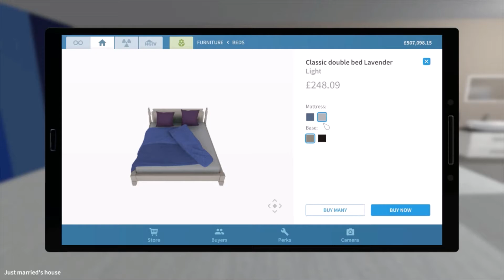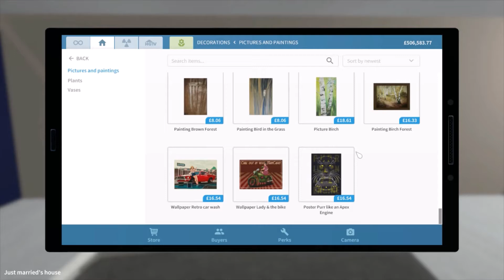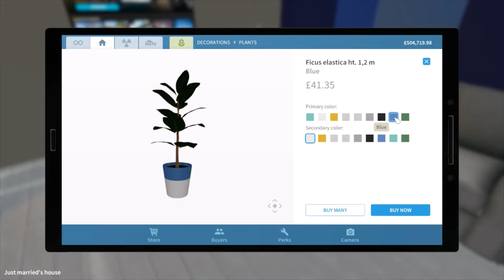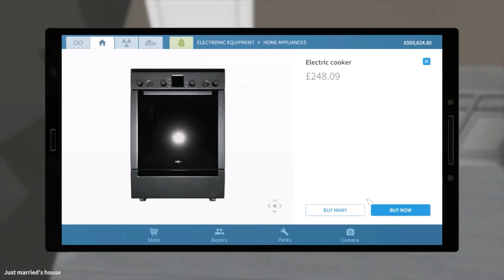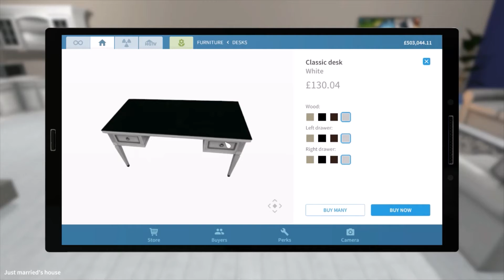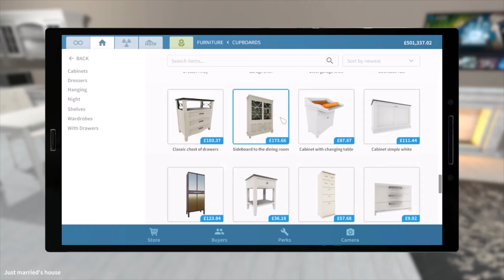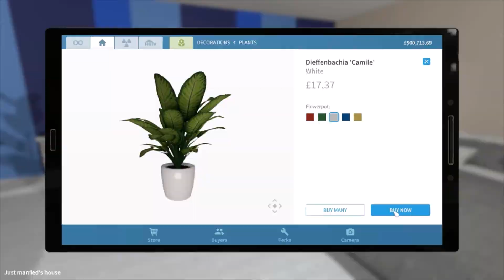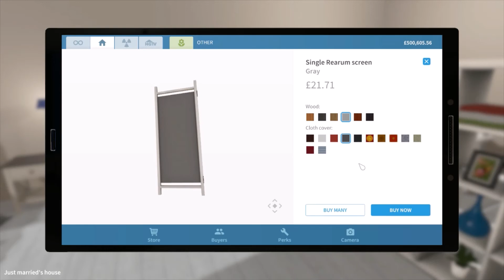House Flipper Just married's house part 4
Looking a lot better in the basement now.